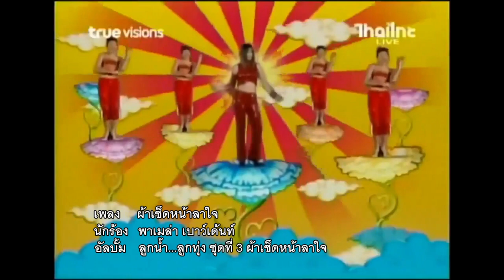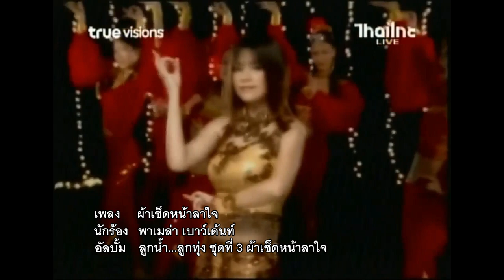ผ้าเช็ดหน้าลาใจ - พาเมล่า เบาว์เด้นท์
เพลง ผ้าเช็ดหน้าลาใจ
ศิลปิน พาเมล่า เบาว์เด้นท์
อัลบั้ม ลูกน้ำ...ลูกทุ่ง ชุดที่ 3 ผ้าเช็ดหน้าลาใจ
ปี 2546
Copyright UPL Group

Edit Video and Modified Sounds By :
Songhits LukTung Classic